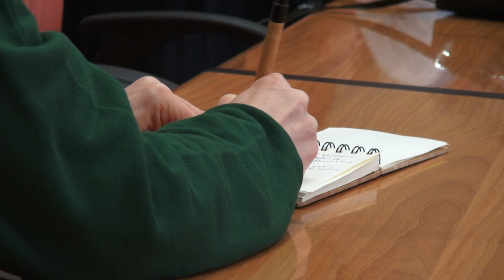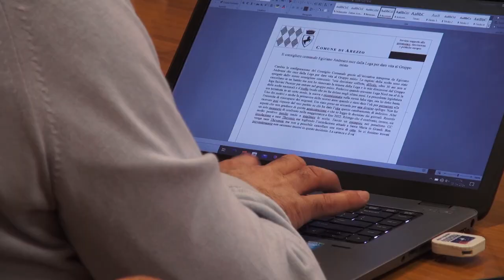Il consigliere comunale Egiziano Andreani esce dalla Lega e passa al gruppo misto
Una decisione sofferta e difficile, ma nell'aria ormai da tempo.
Egiziano Andreani, ex vice capogruppo della Lega passa al gruppo misto e non rinnova la tessera del Carroccio.